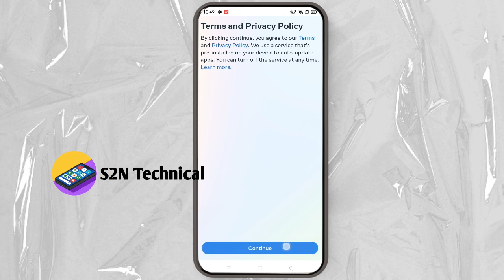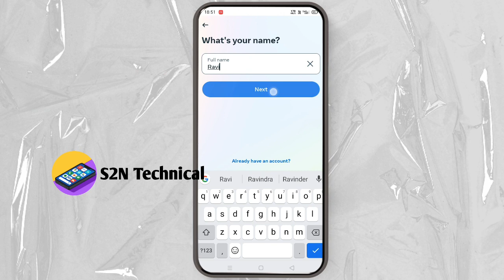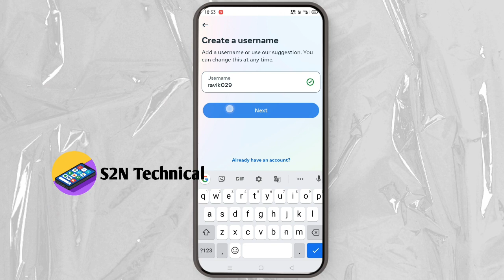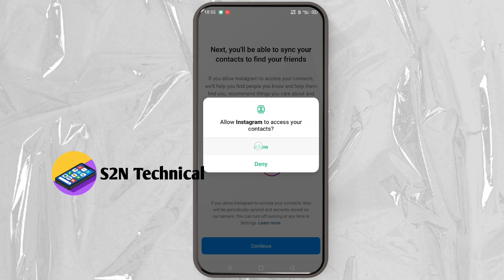instagram पर ID कैसे बनाये | how to create Instagram ID | Instagram per account kaise banaye.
Instagram ID
 Instagram account kaise banate hain
 Instagram per ID kaise banate hain
 Instagram per ID kaise banaen
 Instagram par ID kaise banaen
 Instagram per account kaise banaen
 Instagram per dusri ID kaise banaye
 Instagram per Ek Aur ID kaise banaye
 Instagram par dusra account kaise banaye
 Instagram par Do ID kaise banaen
 Instagram par nakali ID kaise banaye
 Instagram per ladki ki ID kaise banaye
 Instagram per Jyada ID kaise banate hain
 Instagram par Apna account kaise banate hain